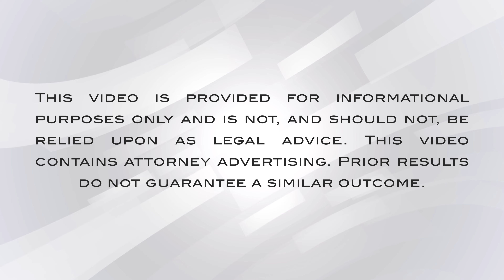Who Is The Plaintiff In A Personal Injury Case?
George and Andy explain who the plaintiff is in a personal injury case.

Andy: [00:00:13] A plaintiff in the personal injury case is the person that has been injured through the negligence of somebody else. It can also include their spouse, as well, who has a derivative claim, their cause of action based upon the loss of enjoyment of their spouse.

George: [00:00:30] Yes. So you mentioned "derivative claim."  So if a person's married in any personal injury case, the plaintiff and the plaintiff's spouse are listed in the caption as the individuals who are suing or bringing a claim against someone else. Hopefully this video is helpful. If you have any additional questions, please feel free to give us a call at 844-RECOVER or visit our